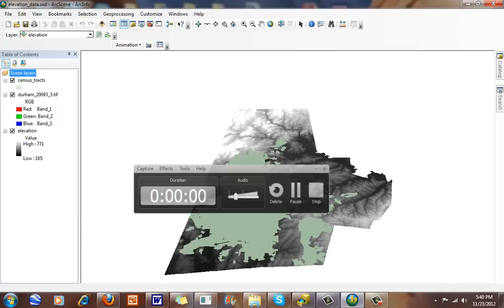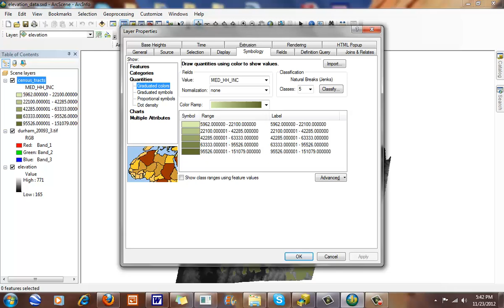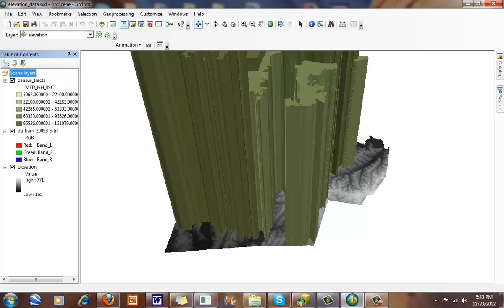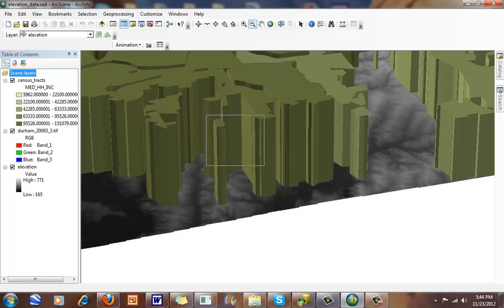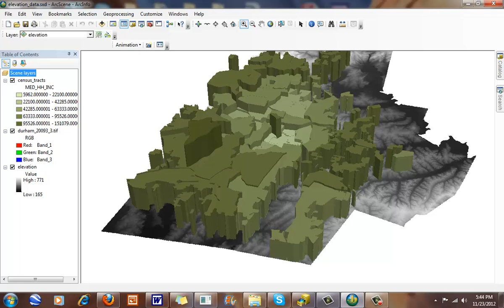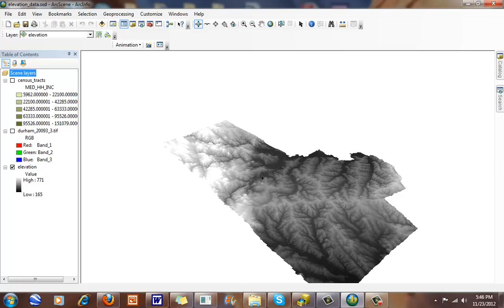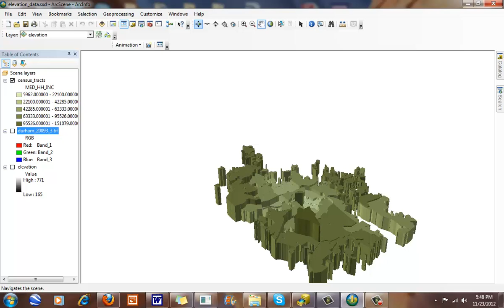3-D Visualization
Extruding vector and raster data using ArcScene